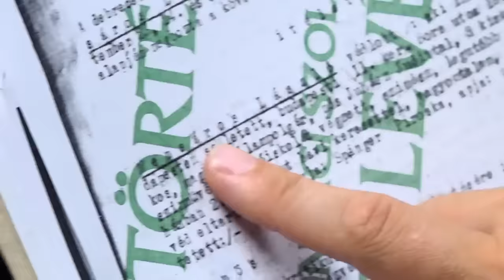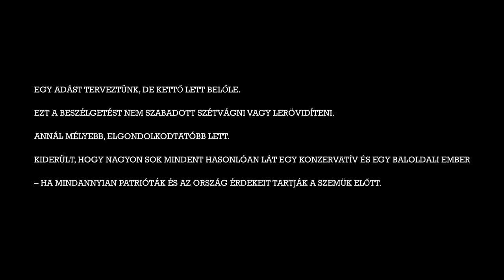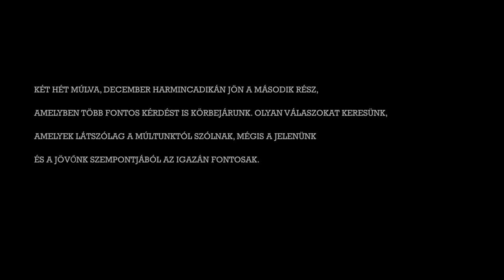Magyarország kifosztása és „újragyarmatosítása” – Borvendég Zsuzsa, Maróth Gáspár, Schiffer András.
A Hálózat legnépszerűbb adásai azok voltak, amelyekben Borvendég Zsuzsanna, Maróth Gáspár és Schiffer András szerepeltek. Nem véletlenül, mindhárman nagyon okos, és a dolgokat a nevükön nevező emberek. Adódott a lehetőség: hozzuk őket össze. Jó ötlet volt, olyan mély, elgondolkodtató beszélgetést folytattunk, amit nem lehetett egy adásba beletuszkolni. Végigmentünk a huszadik századon és átváltottunk a huszonegyedikre. Újragyarmatosítás. Átmentett külkeres hálózat. Üzletelés a Hidegháború díszletei mögött. Egyáltalán használhatta volna Magyarország jobban a hálózatát? Nem, mert valójában olyan cinikus, nihilista társaságról van szó, amelynek semmit sem jelentett és jelent a patriotizmus. Ezt a beszélgetést meg kell néznie, ha látni is akarja, mi történt, mi történik.